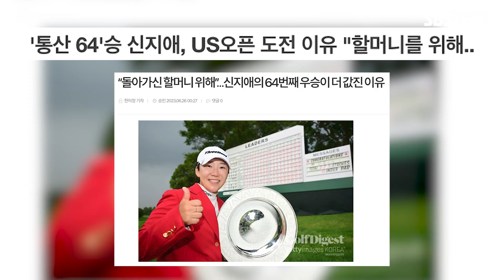신지애 2019년 US오픈 이후 4년 만에 출전! 남다른 출전 이유가...